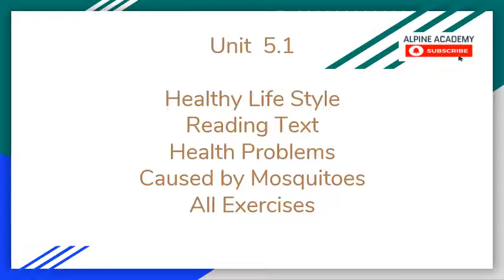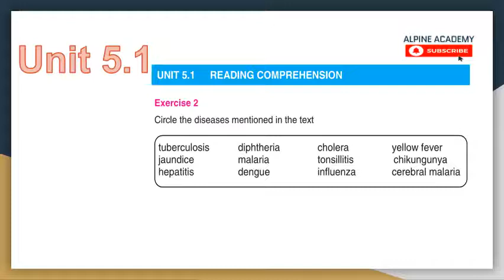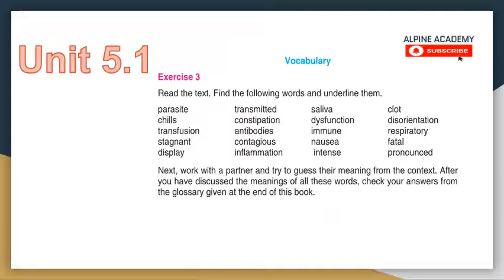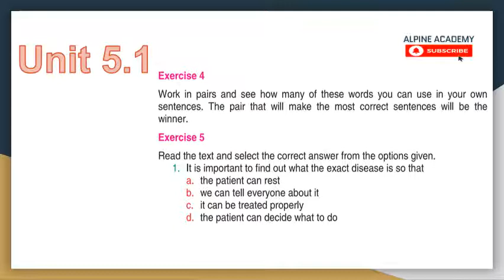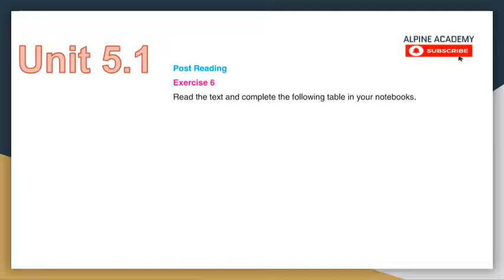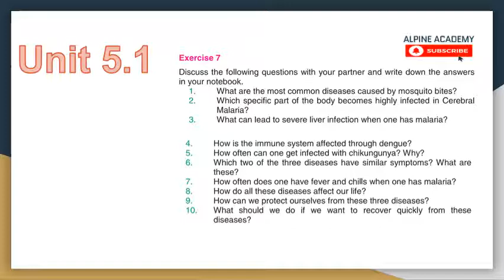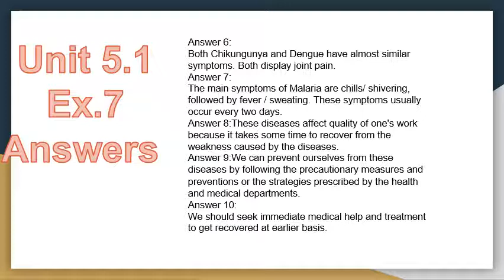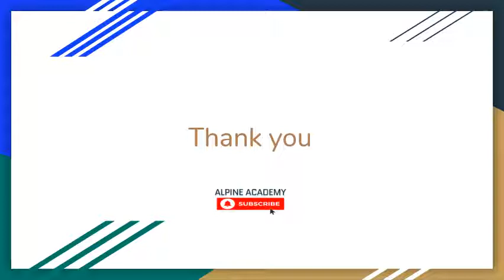English Class Ninth UNIT 5.1 Exercise Healthy Life Style - Health Problems Caused by Mosquitoes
A detailed lecture on the English for class Ninth (IX) according to the new syllabus of 2020 by Sindh Textbook Board.

Unit  5 Healthy LifeStyle
Unit 5.1 Exercise Health Problems Caused by Mosquitoes

Exercises / Chapter Five

For more details on the remaining lectures and chapter and exercises of this book please send us a WhatsApp message at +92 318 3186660

Also, See
Mathematics for Class Ninth (all Chapters)